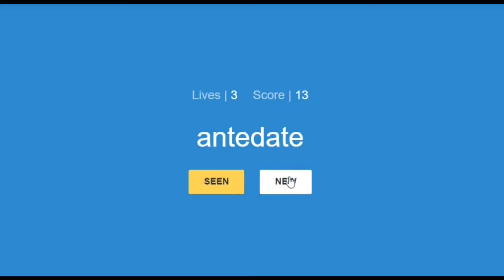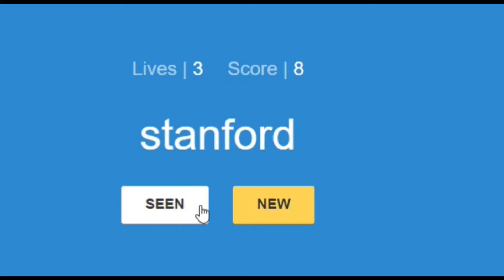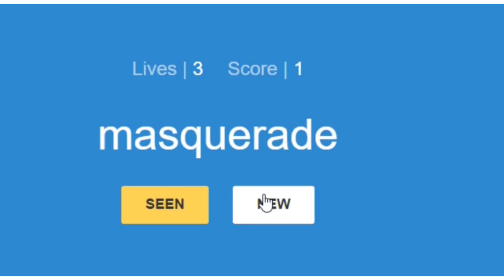Doing things alone vs When someone is watching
Alone it always works better than when people might be watching you..
Also funny how none of these are actually relatable xD